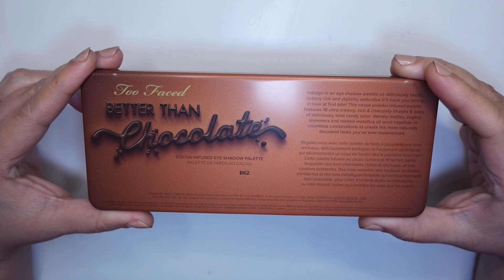*NEW* Too Faced Better than Chocolate eyeshadow palette - Live Swatches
I’m Joce and I love everything related to makeup, especially eyeshadow palettes. If you like this type of content please consider subscribing and liking my videos (that helps a lot!) and don’t forget to visit my IG page where you will find more content, eyelooks ideas, tutorials, etc.

Thanks for coming and enjoy!